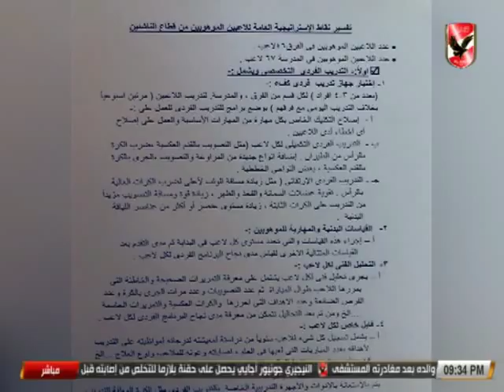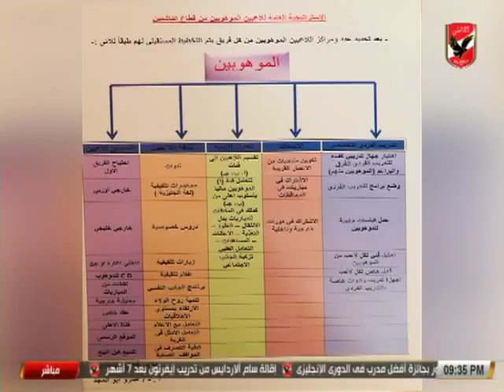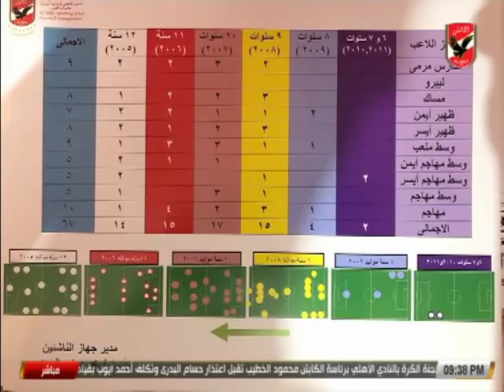حلقة الأهلي يحاور 16-5-2018.. لقاء خاص مع الكابتن عمرو أبو المجد